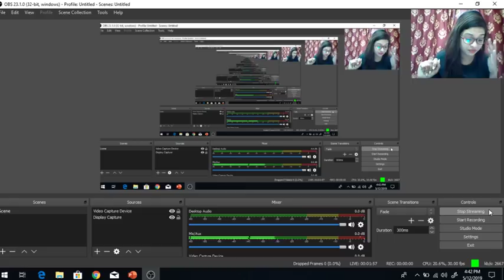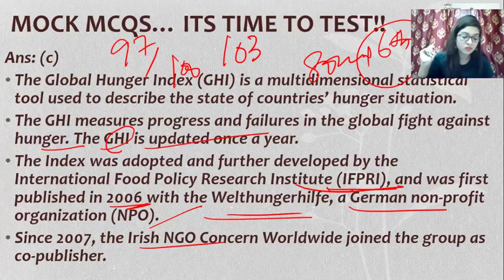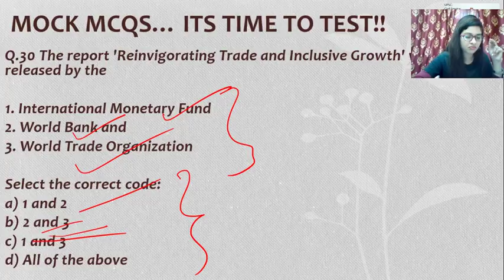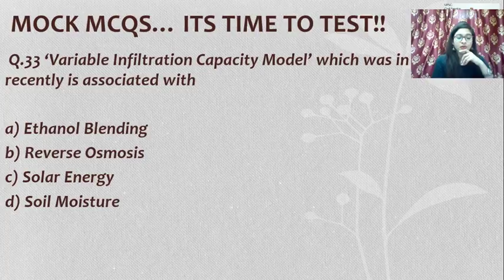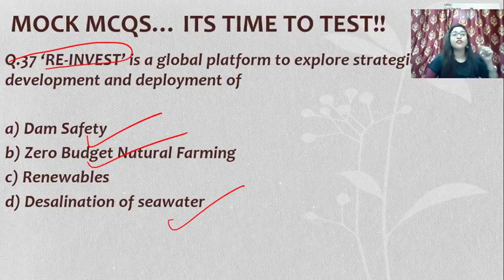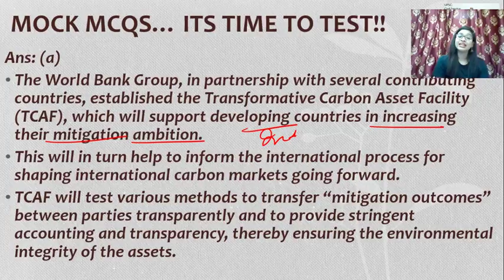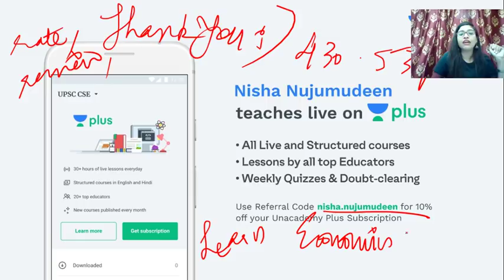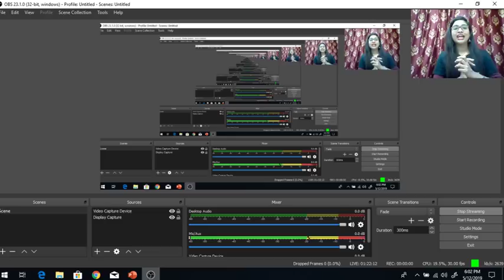Quick revision of Current Affairs through MCQs for UPSC CSE - Lecture 3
Nisha Nujumudeen and more top educators are teaching live on Unacademy Plus.

In this course, Nisha Nujumudeen will conduct a quick revision of current affairs through MCQ for Prelims 2019. This course will be highly beneficial for UPSC CSE aspirants. This course will be conducted in English and notes will be provided in English.